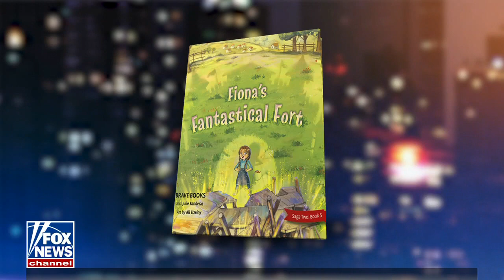Gutfeld: It's time to take out cartels in Mexico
'Gutfeld!' panelist weigh in on the growing fentanyl crisis in the United States and Fox News host Greg Gutfeld's suggestion to go after 'protected cartels.'